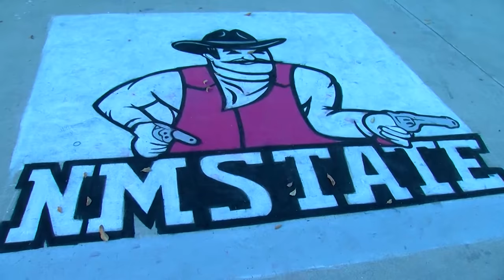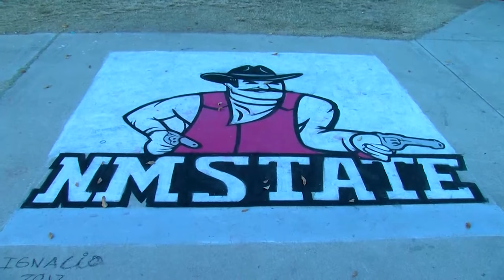Arizona Bowl Block Party for the NMSU and Utah State Aggies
This is the Arizona Bowl's Block Party for the two teams.  Both bands came out and competed.  Also there were both teams cheer leaders who were on display and also competed.  There was food and rides for the kids.  Was a lot of fun!